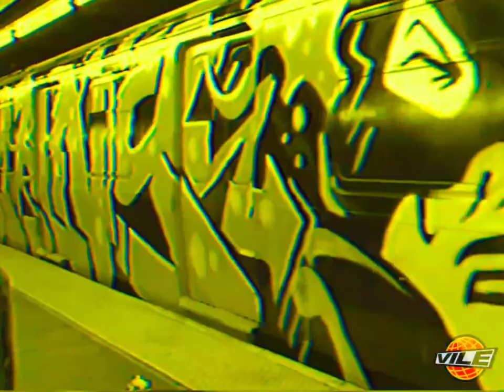AESOP ROCK - No Jumper Cables (Vile Groove Remix) [VISUALIZER]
FOLLOW @VILEGROOVE ON INSTAGRAM & TWITTER
REST IN PEACE TO HAROLD HUNTER